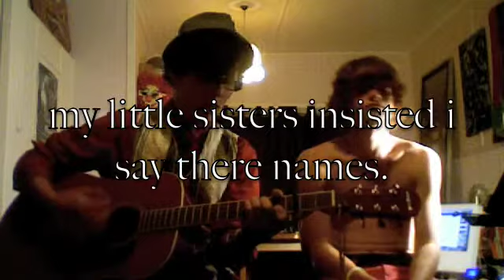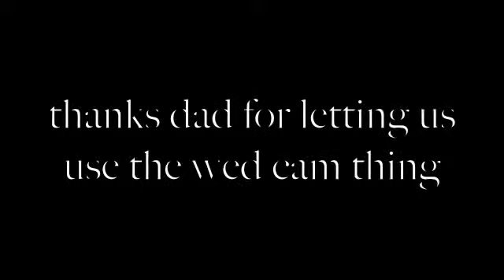Roxanne had feelings too - Penny Dreadful and the Newgate Calendar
Penny Dreadful and the Newgate Calendar in another live lounge session performing Roxanne had feelings too.
Happy Listening, chur.